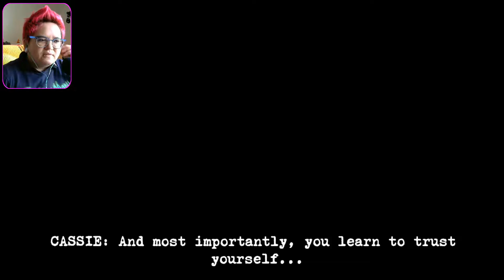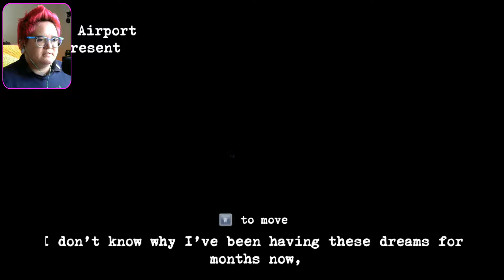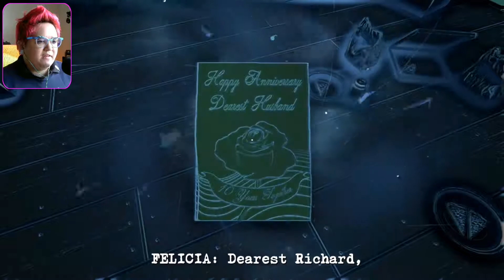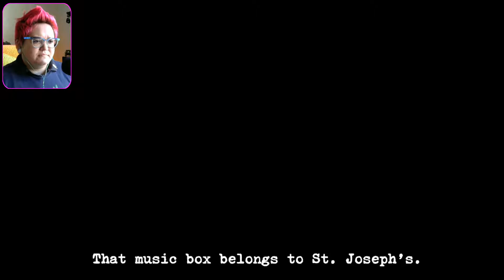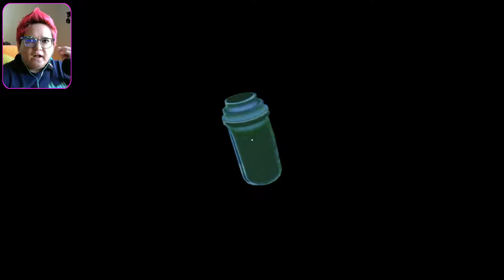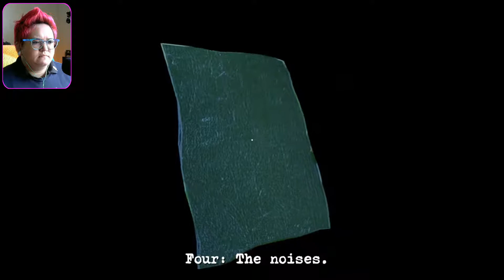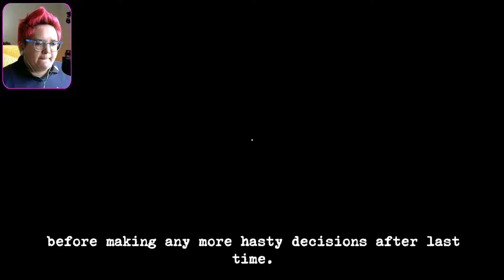Coffee w/ Kat - Perception - Cup 1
Rise and shine, my dudes!! Coffee w/ Kat is EVERY morning at 7 AM CST
Let's start our day with some coffee and video games!!

See what I am up to after I finish my coffee:
Twitch - colormekat (Come see me on the weekends!)